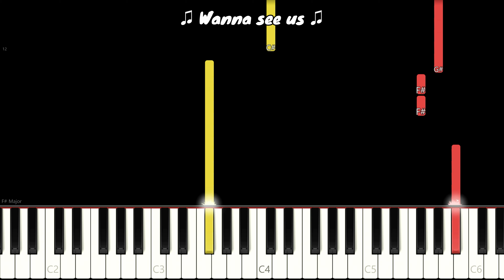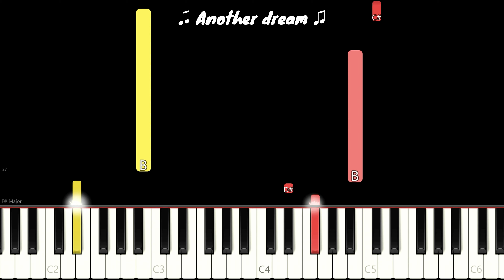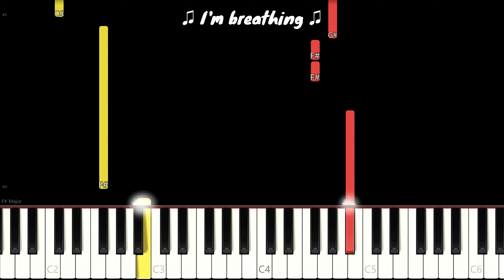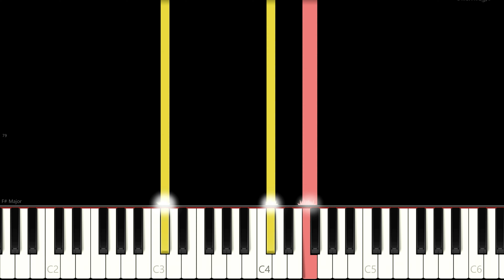Faded (Lyrics) By Alan Walker | Easy Piano Song Tutorial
"Faded" by Alan Walker is a successful EDM song featuring vocals by Iselin Solheim. It reached the top 10 in many countries and topped charts in over 10 countries. The song has accumulated over 3.3 billion views on YouTube and has been streamed over 1.5 billion times on Spotify.